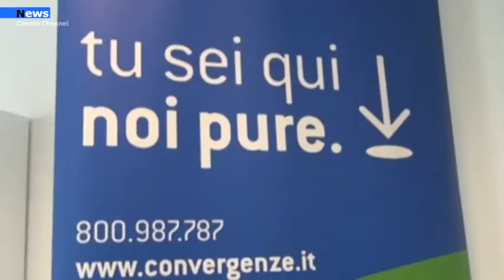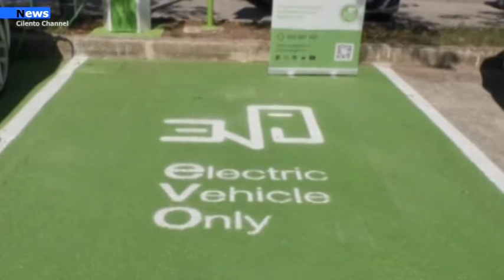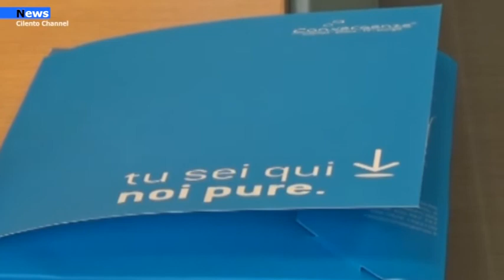Impresa, Convergenze continua l’espansione Operativa anche con una sede in Toscana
Convergenze S.p.A. Società Benefit (AIM: CVG), operatore di tecnologia integrato attivo nei settori Telecomunicazioni ed Energia 100% green, presente sul territorio nazionale con punti di ricarica per auto elettriche attraverso il brevettato network EVO (Electric Vehicle Only), continua la propria espansione territoriale al di fuori del Cilento e iniziando l’operatività nella nuova sede – aperta lo scorso ottobre – a Poggibonsi in provincia di Siena.